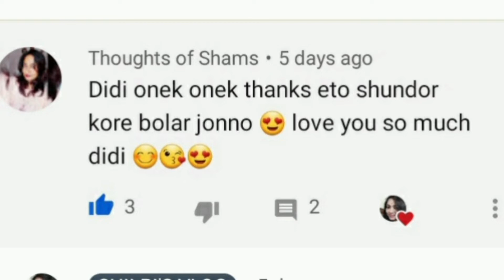এই বনু অনেক বড় মনের মানুষ bengali vlogs